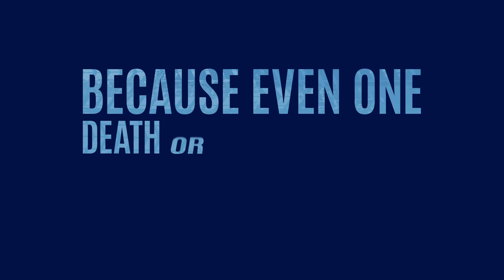Scotland's Road Safety Framework to 2030 - animation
By sharing the responsibility of road safety, our vision is for Scotland to have the best road safety performance in the world.